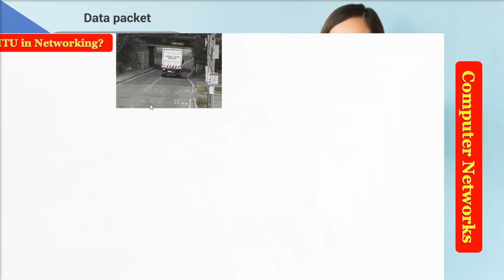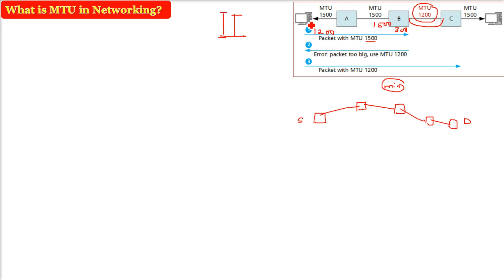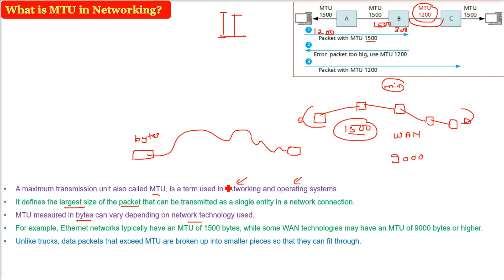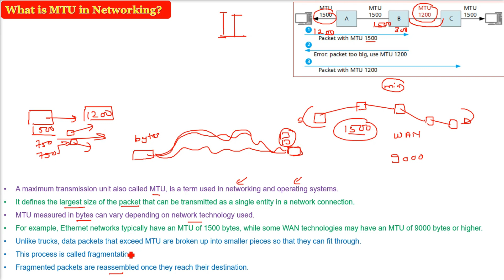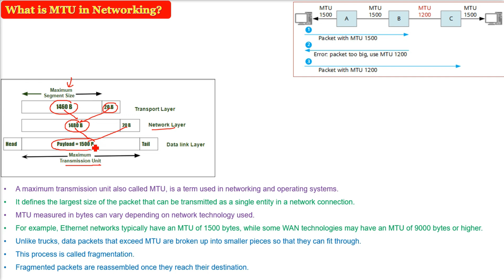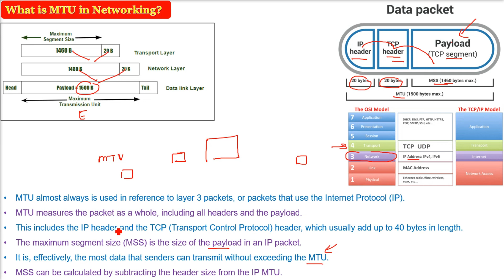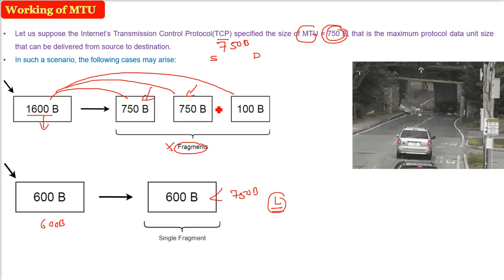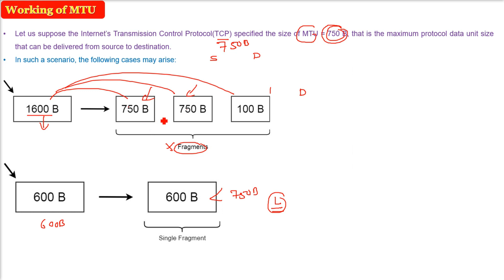What is Maximum Transmission Unit? Working of MTU | What is MTU in Networking? HINDI URDU